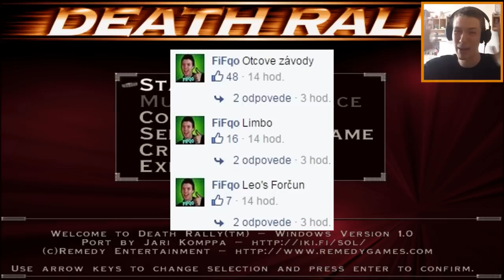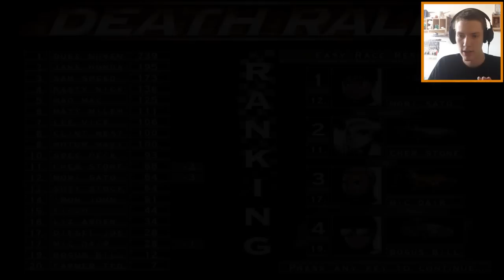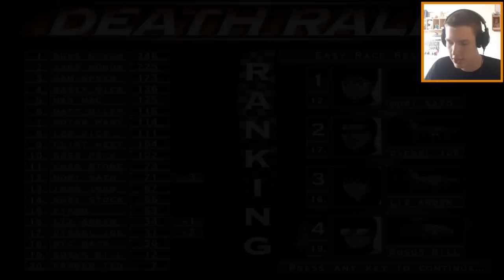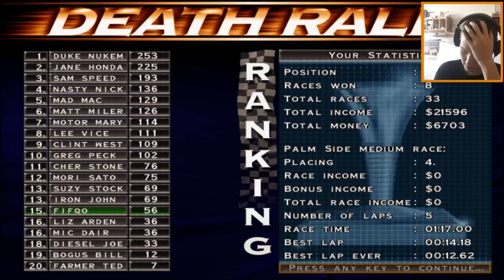Disketovky - Death Rally #4 | RAGEplay | SK Let's play | facecam | HD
No nervy som mal teda poriadne :D tie planéty by sa mali unormálniť..

Death Rally "Death Rally DOS" "Death Rally" "stare hry" "retro hry" "DOS hry" "Death Rally sk" "Death Rally slovensky" "Death Rally cz" "Death Rally cesky" "Death Rally CZ SK" "zavody smrti sk" "zavody smrti slovensky" "zavody smrti cz" "zavody smrti cesky" "zavody smrti CZ SK" Disketovky Dosovky dosbox FiFqo SK CZ slovensky cesky slovensko cesko letsplay gameplay facecam HD funny oddychovka rage game zavodna hra part 4 rageplay